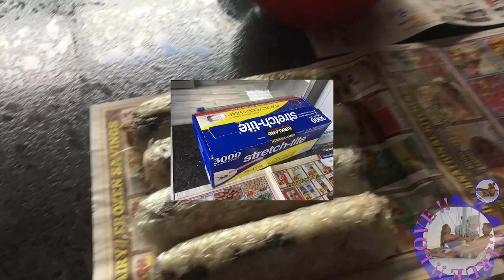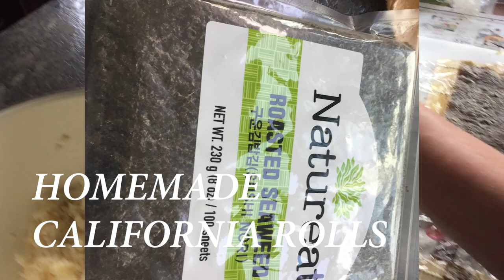2020 Updates How To Make Home California or Dragon Rolls Avocado Spam Crab Sushi Roasted Seaweed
Ingredients:  Shrimp tempura  Spam  Crab

Japanese cucumber   Avocados Roasted Seaweed

Sushi rice  Sweat rice Black Korea Rice
Bamboo sushi mat  Plastic wrap   Sharp knife
ドラゴンロールの作り方（レシピ）